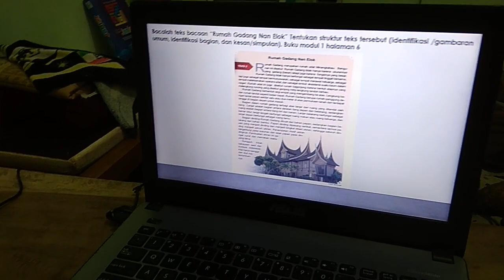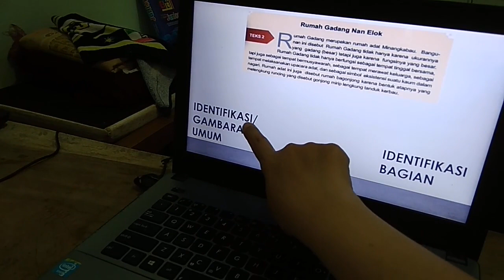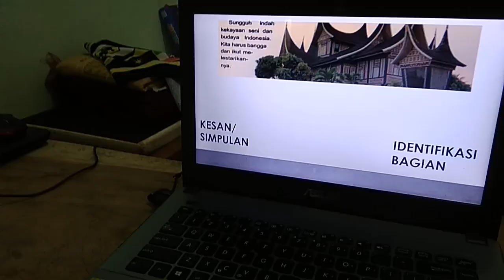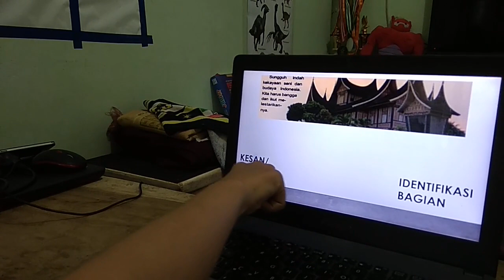BAHASA INDONESIA_10 AGUSTUS 2021_SMP JOGJA GREEN SCHOOL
Halo!

Lintang Adnan mengerjakan tugas Bahasa Indonesia yang diberikan tanggal 10 Agustus 2021. Selamat menikmati!

Hello!

Lintang Adnan did an Indonesian Language task that was given on August 10, 2021. Enjoy the video!